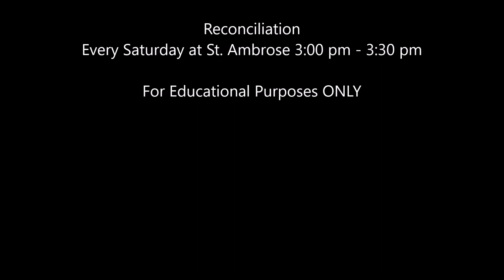St Anne, Crest Hill, IL, Catholic Church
Reconciliation
Every Saturday at St. Ambrose 3:00 pm - 3:30 pm--

church location: 1800 N. Dearborn St.
Crest Hill, IL

Rev. Thomas Cargo, Pastor